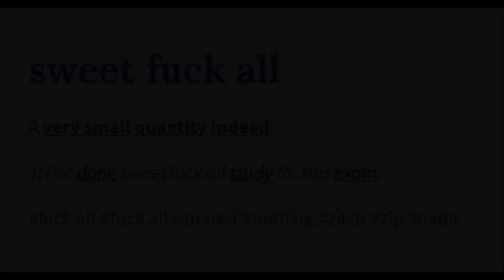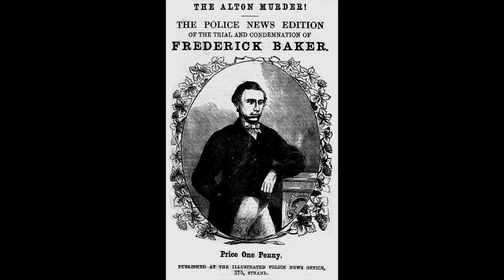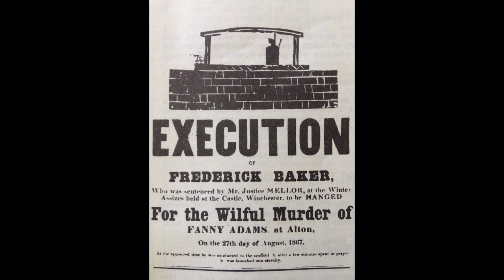Sweet Fanny Adams